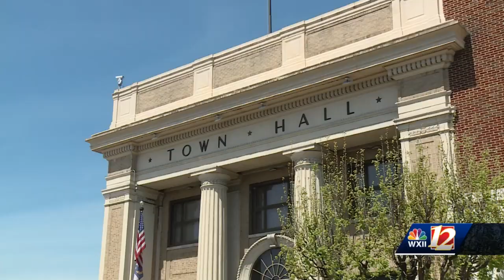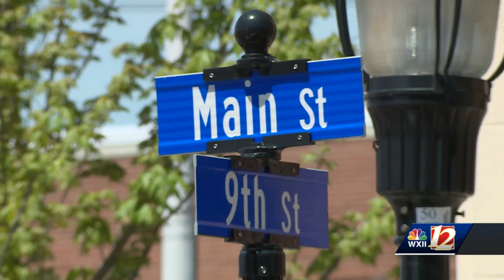North Wilkesboro Speedway prepares for the NASCAR All-Star Race